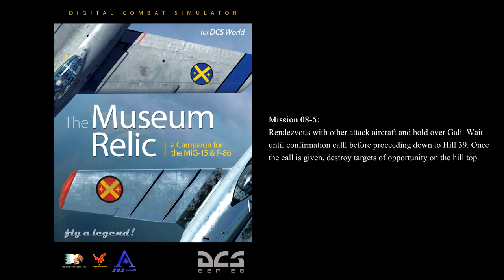DCS 1.5: "The Museum Relic" MiG-15 Campaign - Mission 08-5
Features of "The Museum Relic":
* 22 story driven missions which will push your abilities in: high/low altitude and airspeed flight envelopes, aerial gunnery, ground attacks, and navigation.

System:
i7 6700k @ 4.0GHz
GTX970 OC
16G Ram
500GB SSD

Thrustmaster T.16000m
Naturalpoint TrackIR5